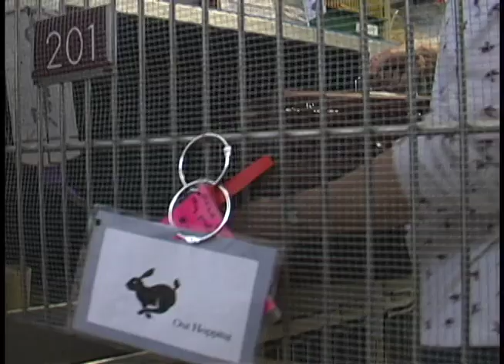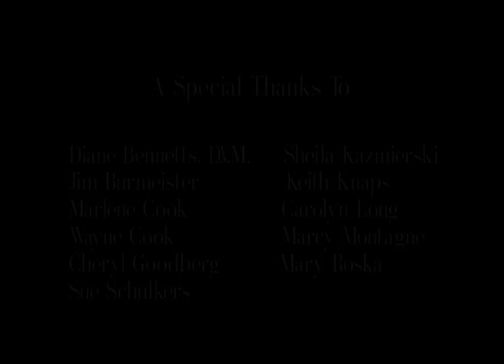House Rabbits (2002, Full documentary)